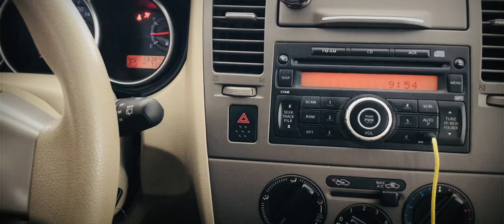Pawan Lama Quarantine BODYWEIGHT Workout with GangBang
Location : The Ritz-Carlton Riyadh 🇸🇦 and Dubai 🇦🇪
Music 🎶: Pawan Lama
Camera.  : Manoj Tharu
Arrangement : Mohammed Ali Shanu
Video By : Pawan Lama

Specially Thanks MinguVingu

Success Doesn’t come to you
        Go to it

STAY HOME STAY SAFE JAI NEPAL 🇳🇵

    PAWAN LAMA BHIMPHEDI GUY’S